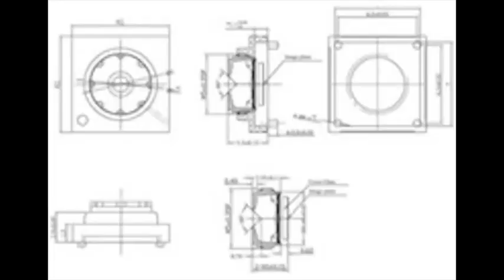iPageStudio 巧虎和寶寶一起玩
Make Book Smart